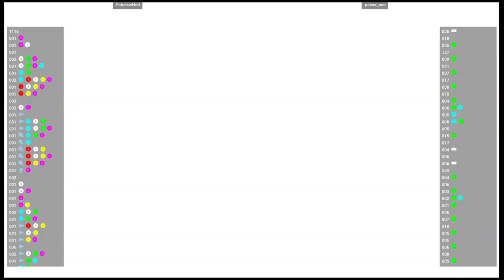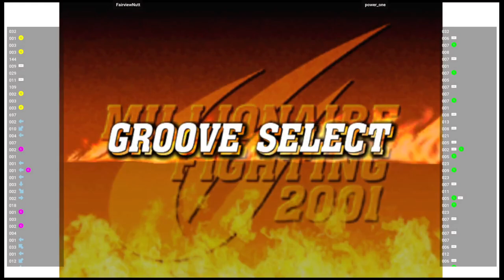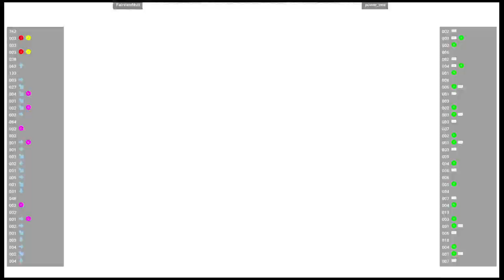CVS2 🕹 FairviewNutt 🇺🇸 VS power_one 🇨🇴 | Fightcade